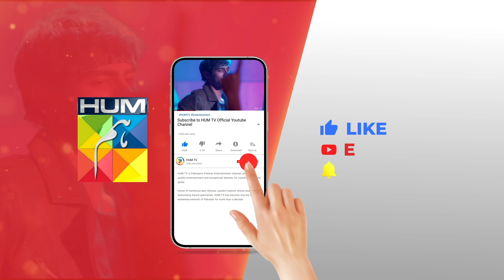Rishte Galat Fehmi Pe Nahi Bante...!! sukainakhan omershehzad - Fitna - HUM TV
CAST:

Sukaina Khan
Omer Shahzad
Shuja Asad
Maria Malik
Daniyal Afzal
Seema Sheikh
Haseeb Ali